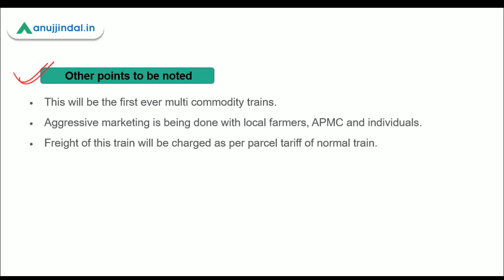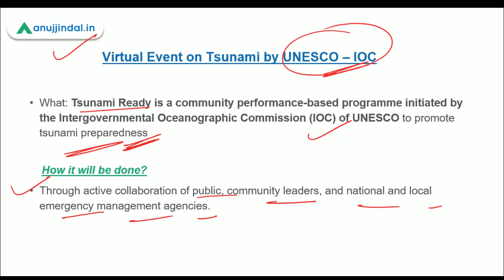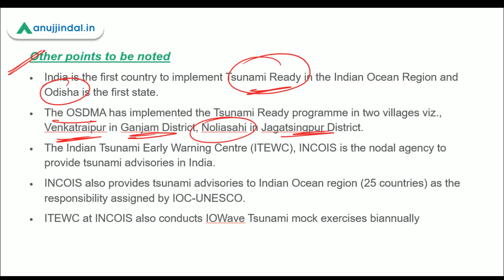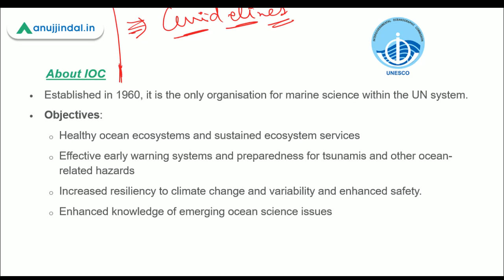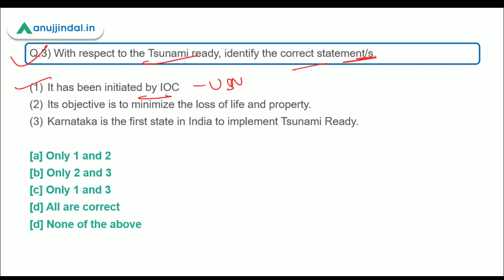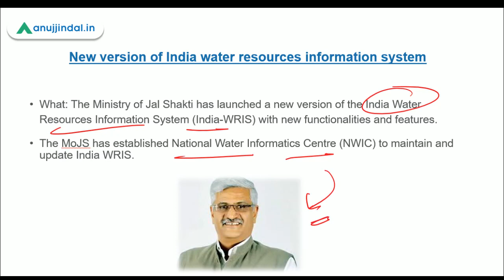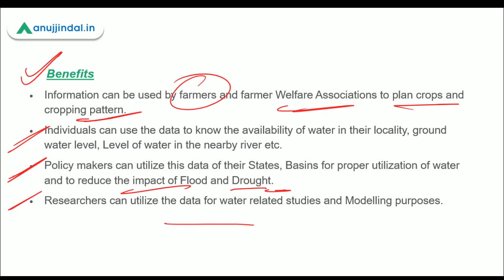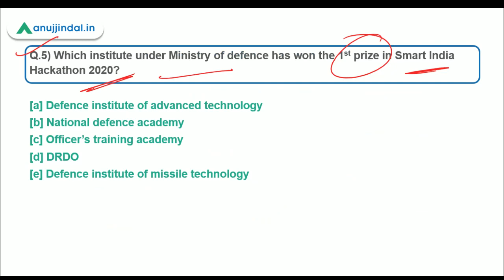PIB 247 | Tsunami Ready Program | India's First Kisan Rail | Daily Current Affairs | Day 88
In this session of PIB 247, we are going to discuss the TSUNAMI READY program, India's first KISAN RAIL, a new version of India Water resources information system, and other important PIB news.